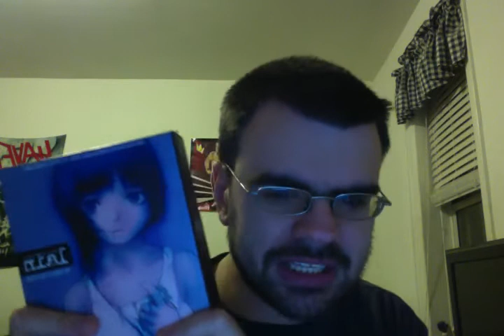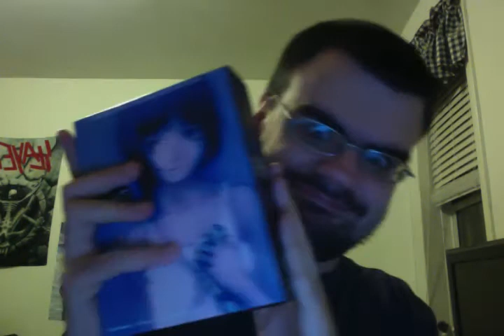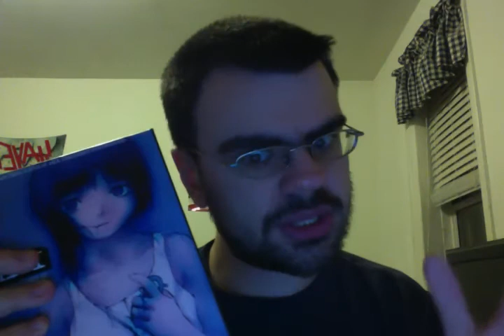SERIAL EXPERIMENTS LAIN REVIEW-MIGHT CONTAIN SOME SPOILERS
ONE FUCKED UP ANIME It opened the door to the matrix do you guys agree ?
More fucked up then eva 100% true 9/10 a great psychological anime a must see!!!